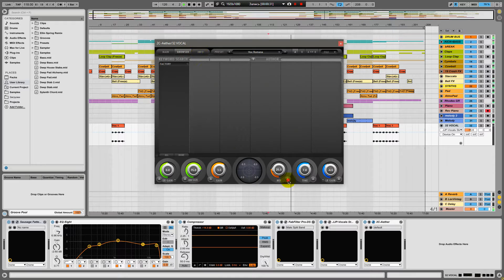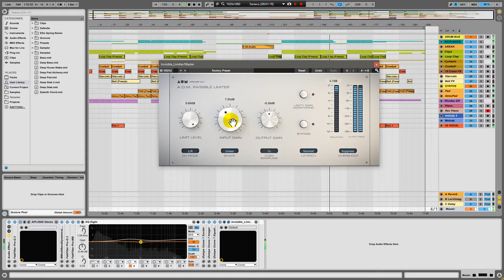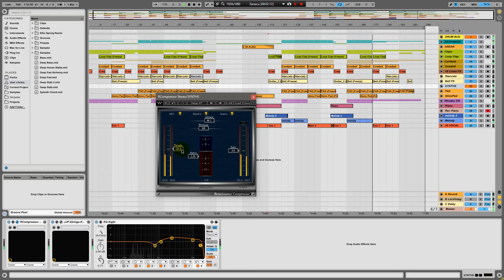nu disco/deep house/ indie dance production / tutorial in Ableton live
мой ремикс на Ellin Spring!  Релиз в мае.

Огромная просьба по возможности вопросы задавать в Твиттер, здесь мало отвечаю.